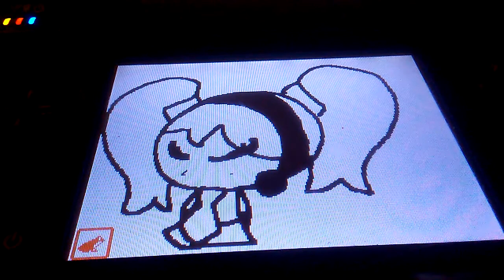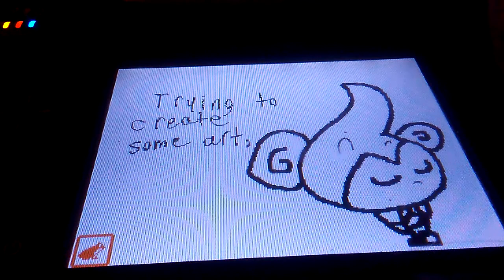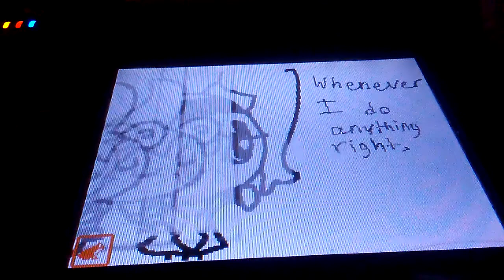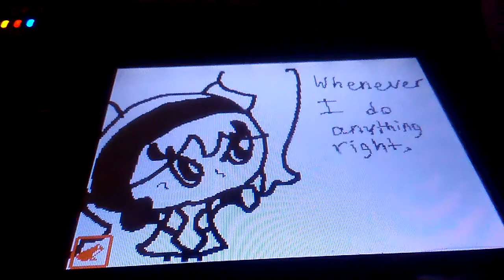Believe (Duet Practice)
Another song I wrote of my own! This is to show that Miku and AiAi have a relation! And I think this will be the best one I ever wrote!